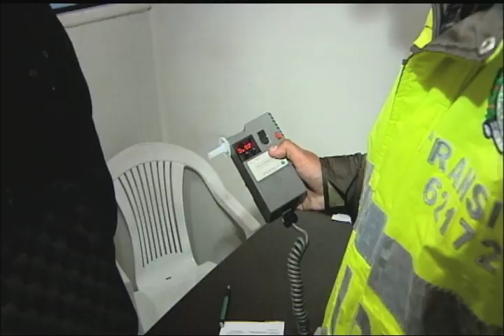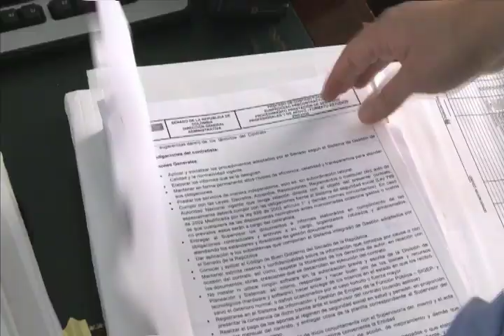Conozca el balance de gestión del presidente del Congreso Juan Fernando Cristo